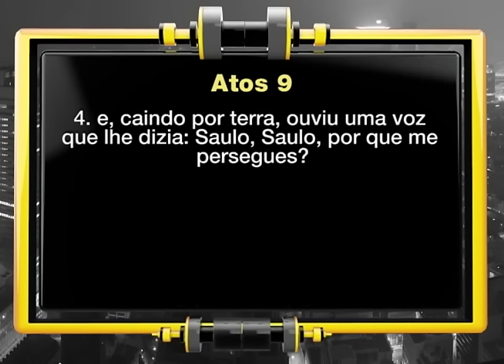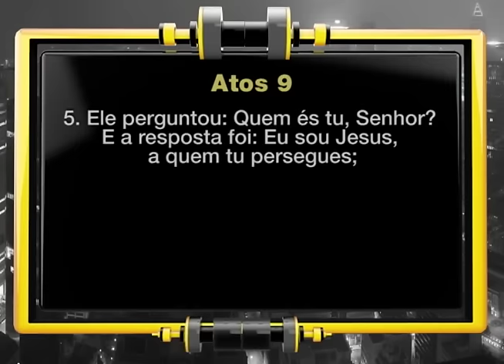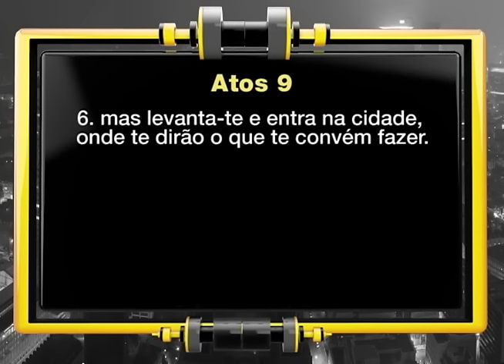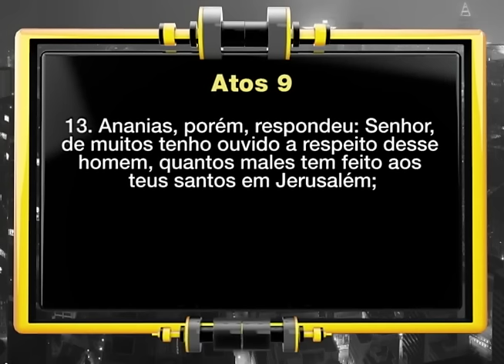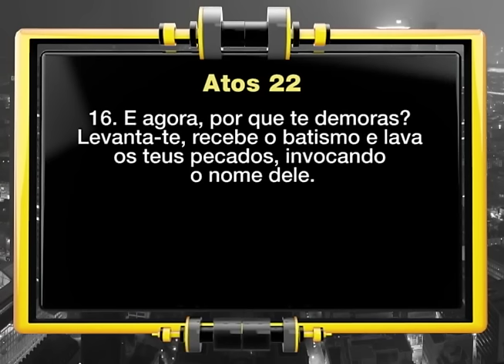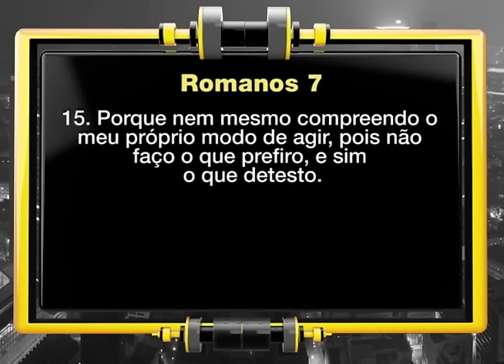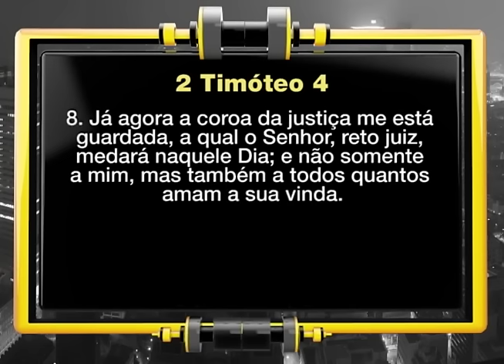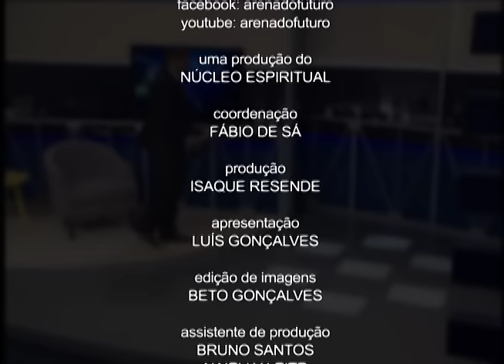ARENA DO FUTURO - 37 - SAULO